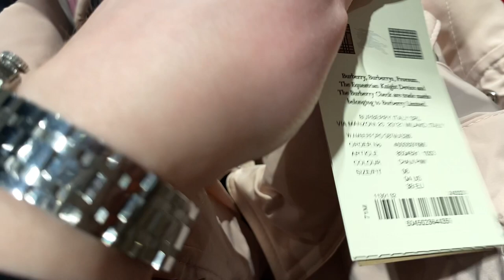COME SHOPPING WITH ME TO PARNDORF DESIGNER OUTLET - GUCCI, PRADA, BURBERRY AND MORE *WITH PRICES*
We visited the Parndorf Designer Outlet little outside of Vienna, Austria. In this video you can come shopping with me to the luxury designer stores - virtual shopping is always fun! Hope you enjoy!

Ps. My vlogging skills are not the best so please keep that in mind :)

The vlog part starts at 3:39

Do you need to authenticate a pre-loved luxury item?

I'm Poola and I have a passion for everyday, practical luxury - could be sometimes also impractical... Come and join me to the dreaming sessions and discussions about how to include a touch of luxury to the everyday life in a sensible way! I post videos on Mondays and Thursdays.

We are so much more than the things we have and love - but it's ok to admit that the love for luxury is also part of us ;) If you enjoyed my video(s), maybe others will too - so please help me share the message by subscribing to my channel and liking & commenting my content.